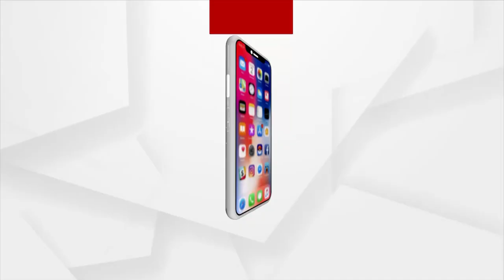BJP Sieges Assembly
BJP sieges Assembly in protest of rising electricity tariffs and demands for expulsion of law minister in connection with Mahanga Double Murder Case